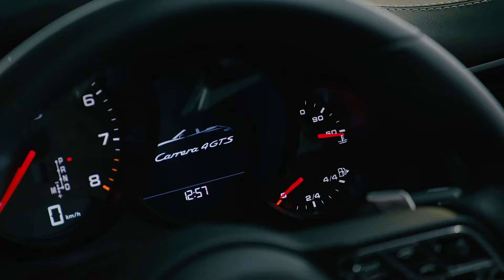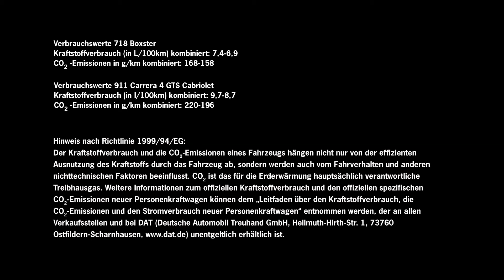Parking Challenge with Garbiñe Muguruza - Porsche Tennis Grand Prix 2017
Watch the tennis star mastering our obstacle course in a 718 Boxster and in a 911 Carrera 4 GTS Cabriolet.

* 718 Boxster: Fuel consumption combined 7.4 – 6.9 l/100 km; CO2-emissions 168 – 158 g/km
** 911 Carrera 4 GTS Cabriolet: Fuel consumption combined 9.7 – 8.7 l/100 km; CO2-emissions 220 – 196 g/km